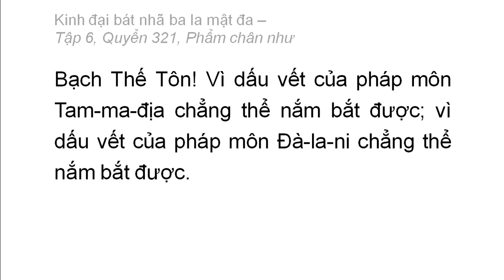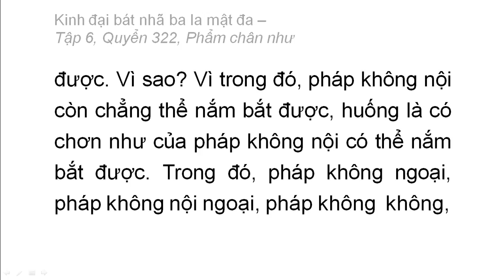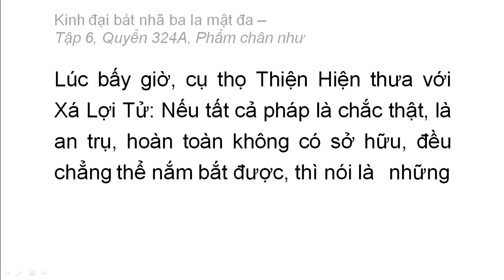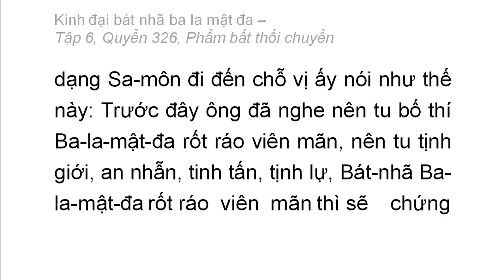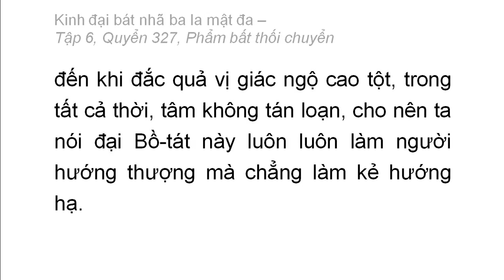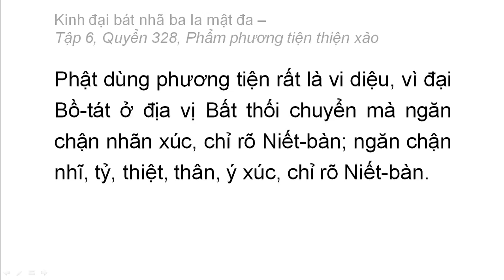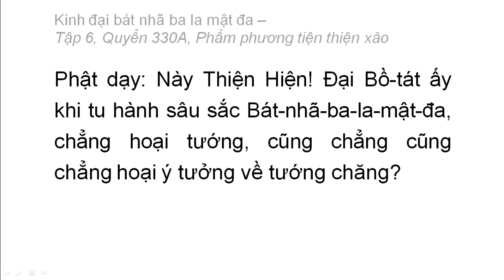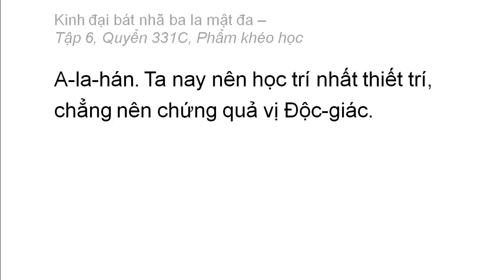Kinh Đại Bát Nhã Ba La Mật Đa: Từ Q321 đến Q331 (video dài) (tiếp)